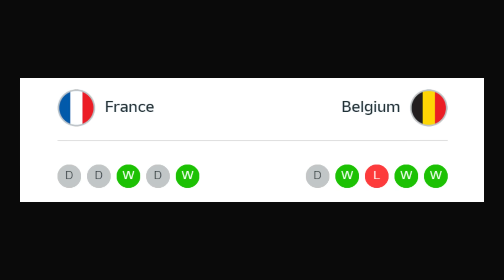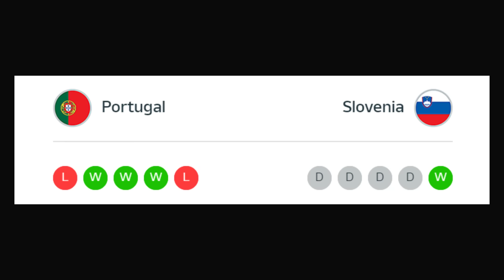🔥 PRONOSTICOS DE MLB, EURO Y COPA AMERICA PARA HOY 1/7/2024 🔥 PARLEY GRATIS 🔥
♪ Bake a pie (Prod. by Lukrembo)
🏈🏒 Eventos Deportivos del Lunes 1 de Julio del 2024

 Este video utiliza audio generado con elevenlabs.io
NBA PICKS
NHL PICKS
MLB PICKS
WNBA PICKS

PARLEY NBA
PARLEY NHL
PARLEY MLB
PARLEY WNBA

PRONOSTICOS NBA
PRONOSTICOS NHL
PRONOSTICOS MLB
PRONOSTICOS WNBA